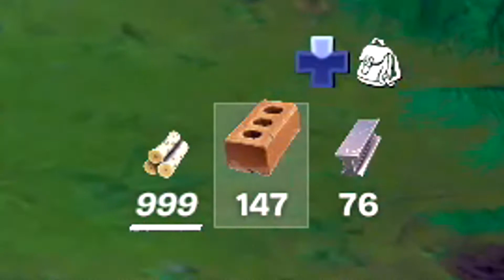FORTNITE but the WATER is LAVA... (it's the worst challenge ever)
Thanks for the support you beautiful people